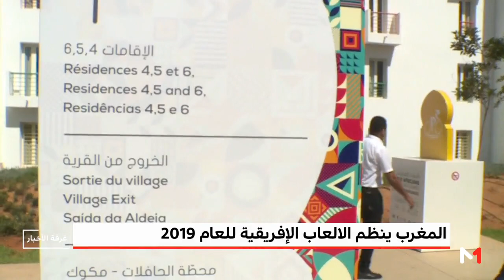المغرب ينظم الالعاب الإفريقية للعام 2019